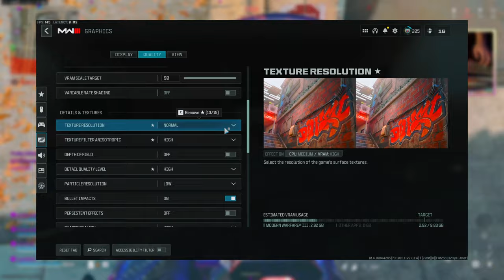How to become the Best Sniper in Warzone 3 (SETTINGS + Sniping Guide)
How to use a Sniper in Warzone (DO THIS!!!)

𝙄𝙣 𝙏𝙤𝙙𝙖𝙮𝙨 𝙑𝙞𝙙𝙚𝙤… ➡️ I go over The ULTIMATE Warzone Sniping Guide. We go over EVERY ONE SHOT BEST SNIPER for Warzone. We go over the BEST SETTINGS for Warzone, We go over the best keyboard and mouse settings for Warzone. We go over the best Graphic settings for Warzone. We go over the BEST SNIPER SUPPORTS for Warzone and so much more!

CHAPTERS:
0:00 - 0:47 - INTRO
0:48 - 2:42 - Best Sniper for Warzone 3
2:43 - 3:35 - Warzone 3 Gameplay
3:36 - 5:26 - Best Sniper Supports
5:27 - 10:15 - Best Warzone 3 Settings

FOLLOW MY KICK TO COME RUN SOME GAMES LIVE WITH ME!